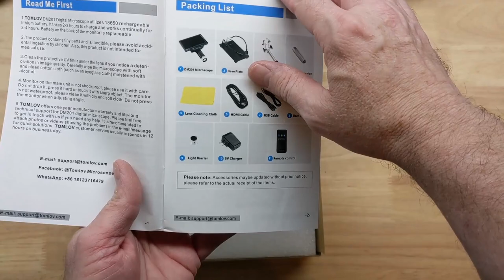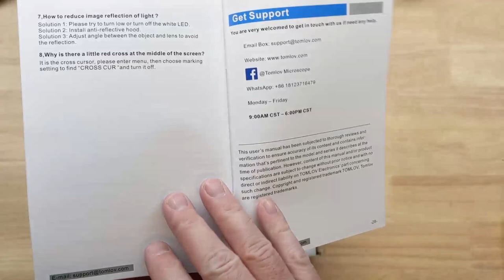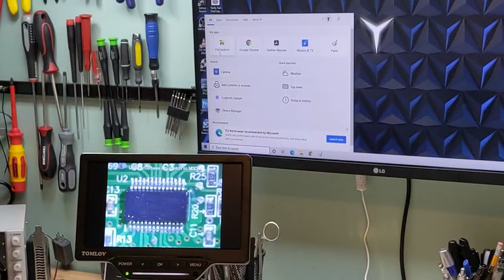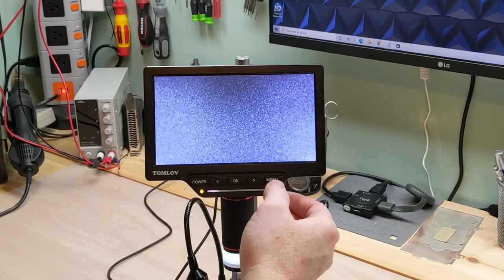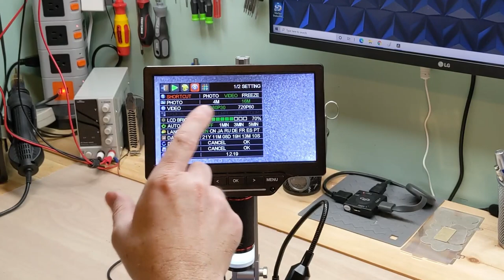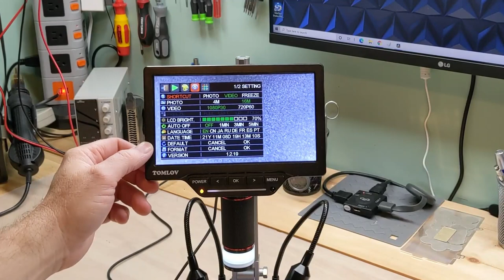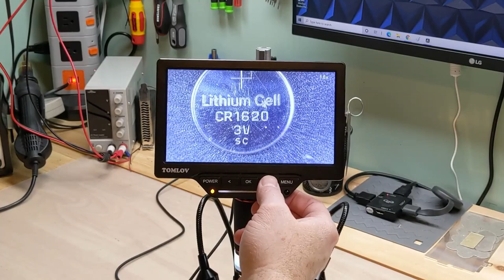TOMLOV DM201 Digital Microscope Review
In this video we take a look at this nice 7" Digital Microscope from TOMLOV. The DM201 is very impressive and very helpful On The Bench. It comes with everything you need to put it right to work. The manual is very detailed and informational and the microscope works very well. Thanks to TOMLOV for selecting us to show a video of it in action. Great to get our hands on it. We will see more of this scope On The Bench in future videos for sure.

Link to TOMLOV 7" Microscope if needed:

Link to TOMLOV 10.1" Microscope if needed:

200MHZ Rigol DS1202Z-E scope if needed

0-60V 0-5A Power Supply if needed

Similar to Drok DC-DC Converter if needed

Jewelers Screwdriver set if needed

OFLA Locking Blade knife if needed

150W Load Tester if needed

Board Holder if needed